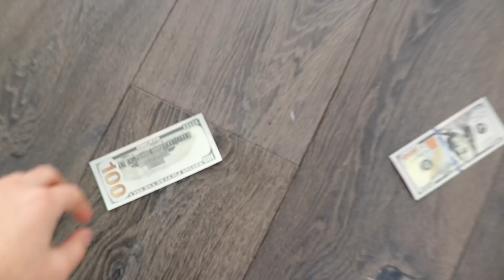Trying Weird Stress Relievers From Amazon (Satisfying)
In this episode of Free Time, we test out the Most Satisfying Products available for purchase online!
Comment more video suggestions down below...

FRIENDS SOCIALS
Adi Fishman: @adifishman
Nick Mayorga: @nickmayorga
Joseph Sim: @jojosim
Cenna Rashidi: @cenna
Anthony Rivera: @theanthonyriveras
Michael Rosillo: @mikerosillo
David Rose: @rose